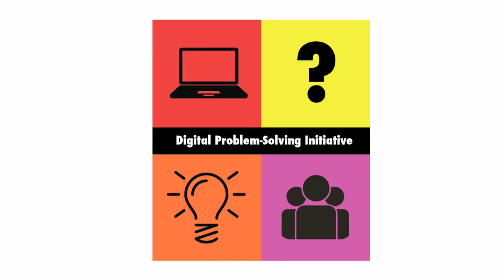DPSI Kickoff - Dean Martha Minow of Harvard Law School